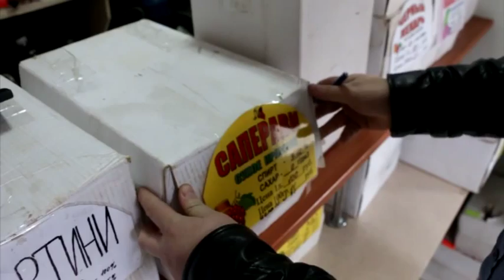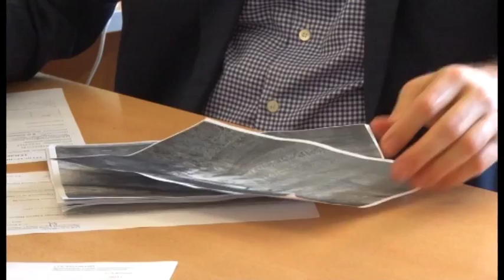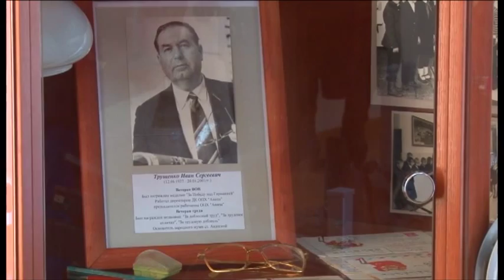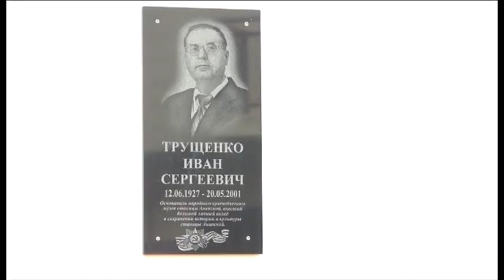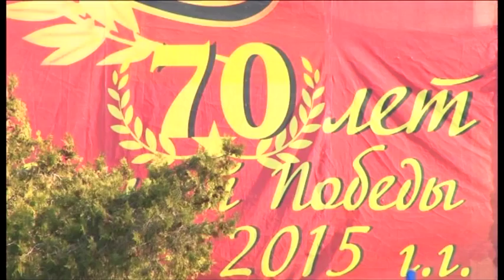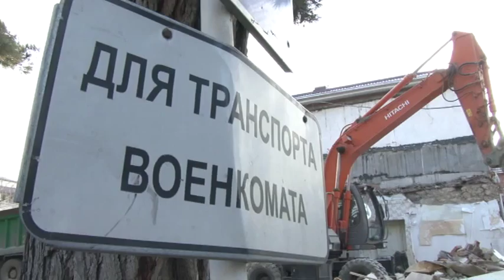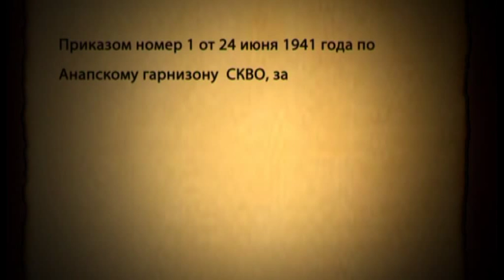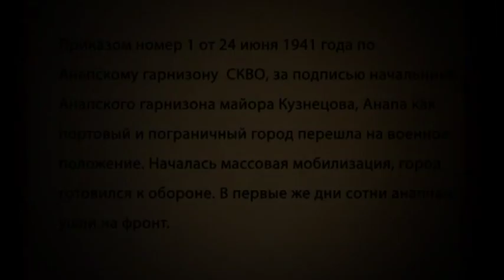Итоги недели "Анапа Регион" от 23 января 2015 года